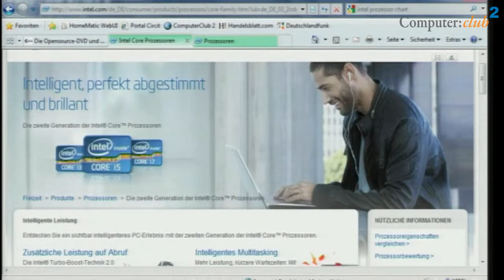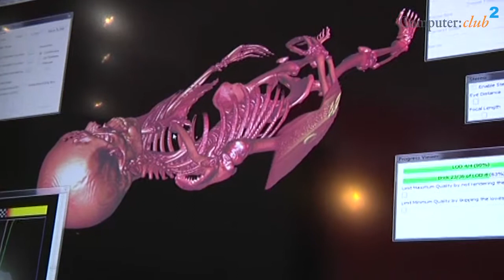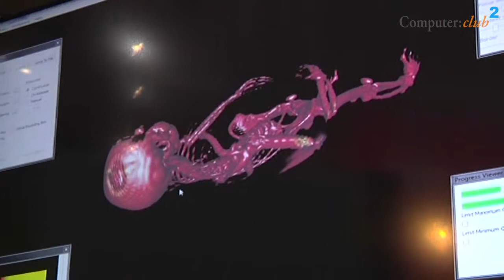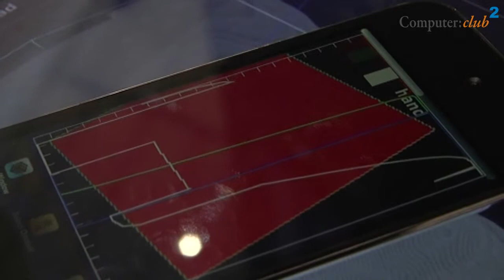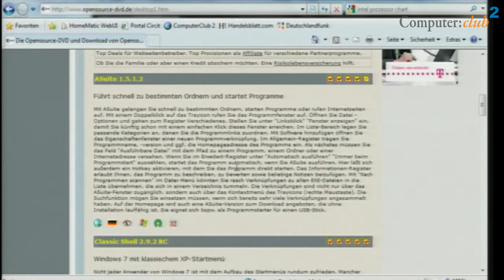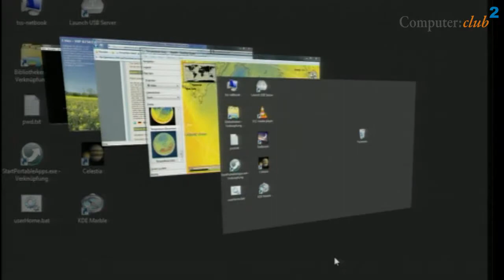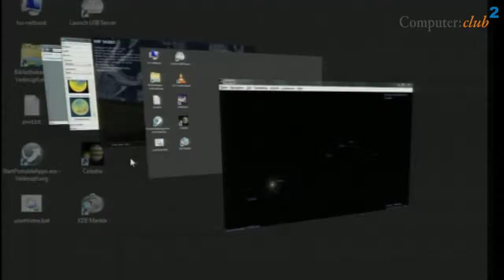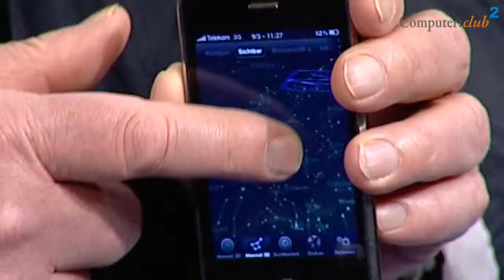Computer:Club² Folge Nr. 55 vom 17. März 2011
Zu Beginn der Sendung wird eine Sammlung von Open Source Programmen für Himmelsstürmer vorgestellt, also Programme, die uns Erde und Himmel näher bringen sollen, u.a. Marble mit virtuellem Globus und Straßenatlas, Stellarium ein virtuelles Planetarium oder Celestia eine multimediale 3D Weltraumsimulation. Im Anschluß daran folgt ein Rundgang mit Berichten von der Computermesse CeBIT 2011 aus Hannover. abgerufen werden.